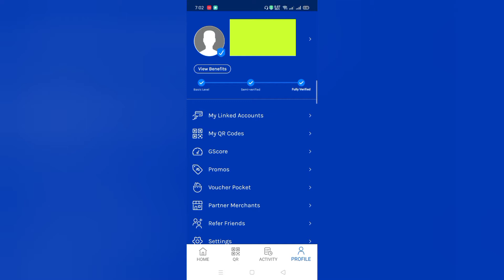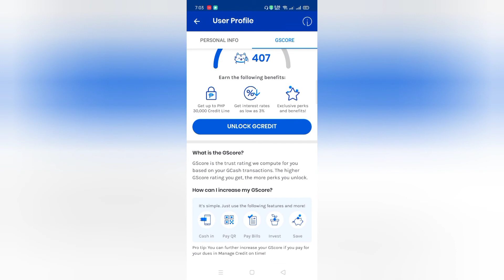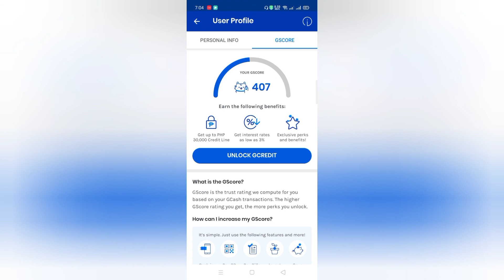Paano Makakautang sa Gcash | G-Credit sa Gcash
Shopee Account: j_onlinestore